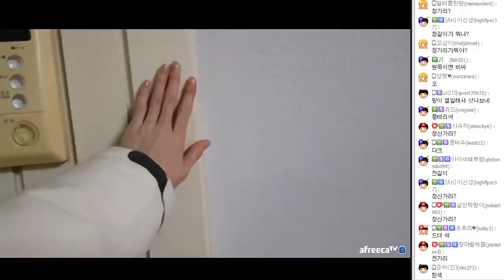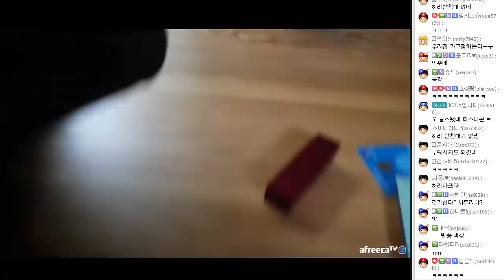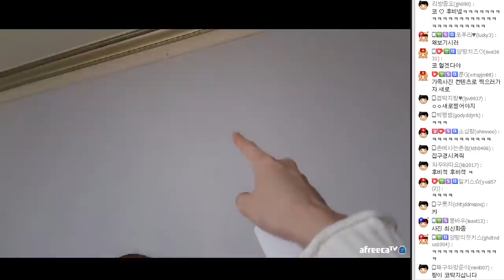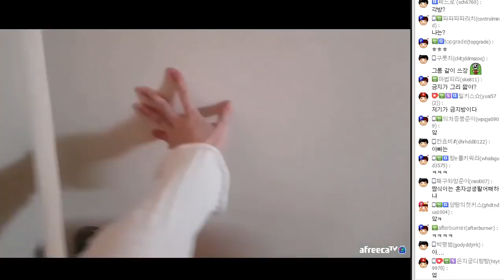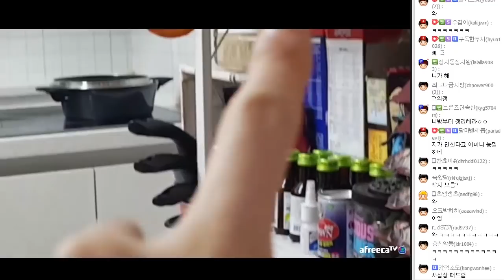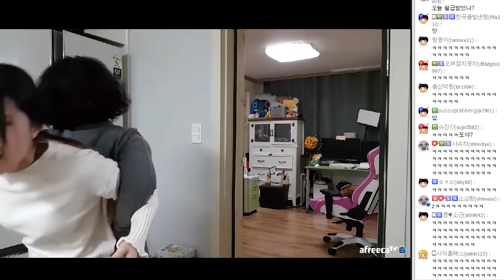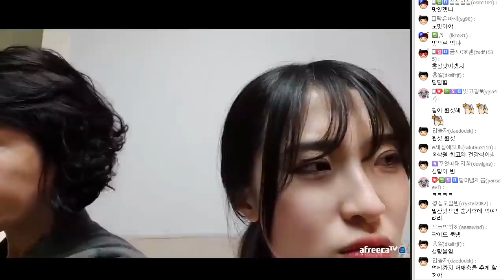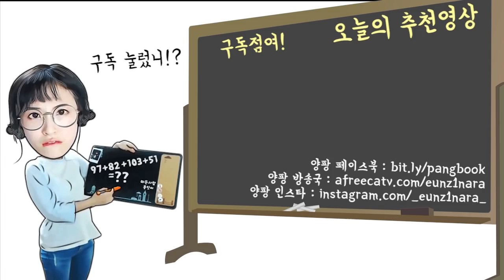BJ의 엄마로 산다는 것은 이런것이다 ! 엄마랑 같이 리액션하는 효녀 양팡 ㅋㅋㅋ [17.12.05 #2] 양팡